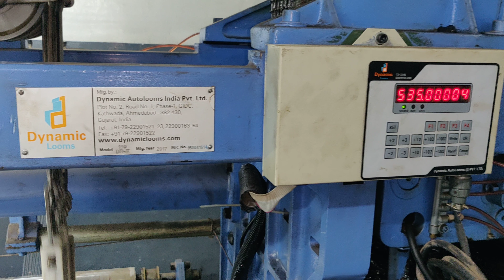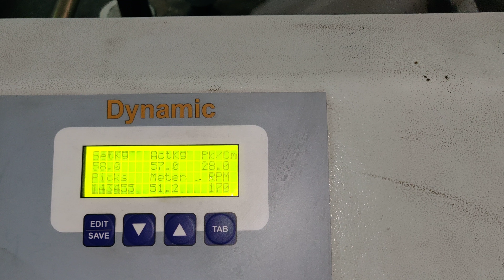Viscose Weaving on Dynamic Shiva DR II Rapier Loom with ELO, ETU and Dobby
Dynamic Looms is a trusted brand in weaving machinery manufacturing industry. Located in Ahmedabad, India, We have begin our successful journey since 1976.

We manufacture Shuttle Looms, Rapier Weaving Machines and Electronic Jacquard for enabling our customers to weave wide range of fabrics including complex fabric qualities like Mono Filament, Glass Fiber, Velvet etc.

Our products are 'INDIGENOUS INNOVATIONS' and we uphold 'QUALITY' through out the production.

With the adaptation of 'CUSTOMIZATION' options, we deliver our customers user friendly machines by optimizing technicalities according to their weaving needs.

Once a customer to us would always be a customer and this is why we give offer excellent after sales & services.